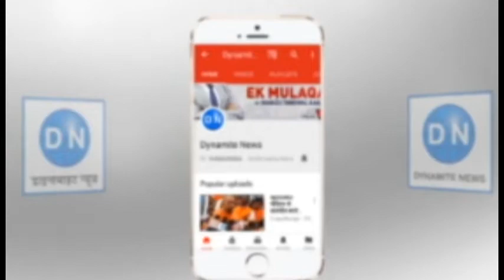मुज़फ्फरनगर: गड्ढे में फंसे बोरिंग कर रहे मजदूर, राहत कार्य जारी